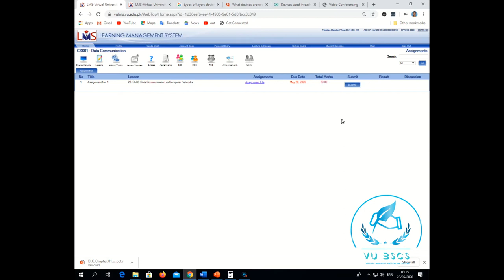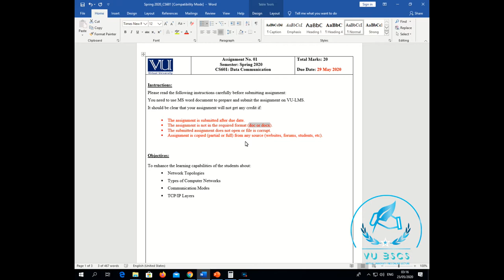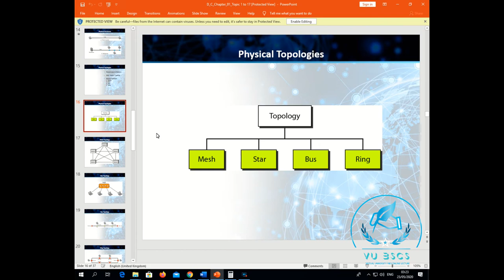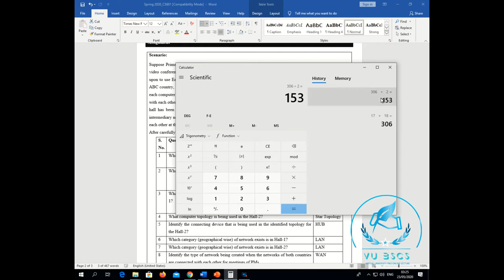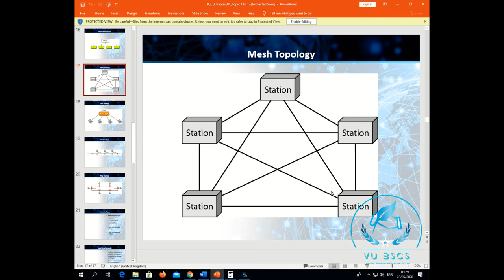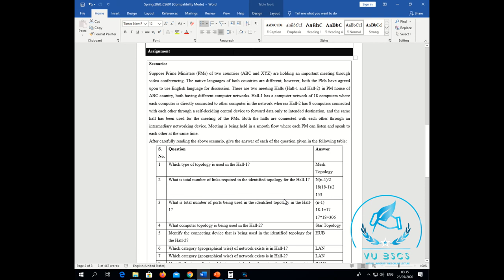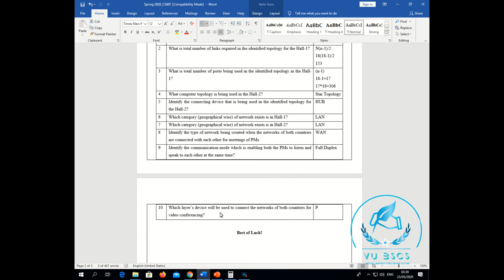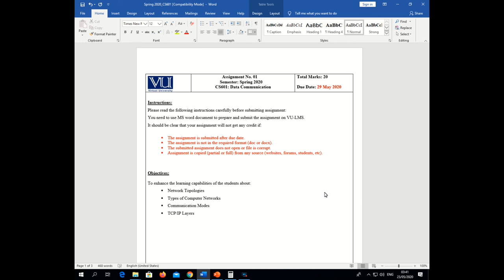CS601 Assignment No 1 solution spring 2020 || By Vu BsCs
BY
(VU BsCs)

Allahhafiz! :)